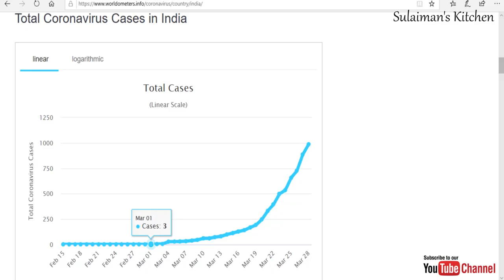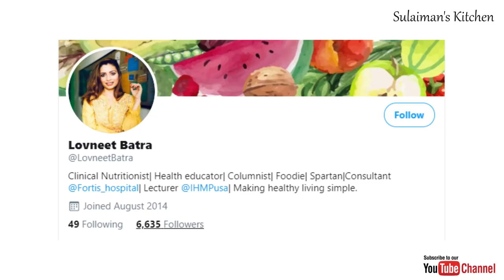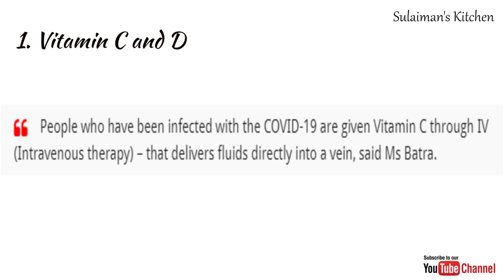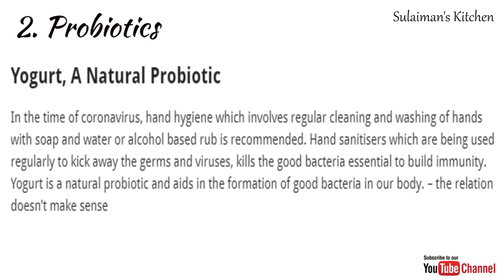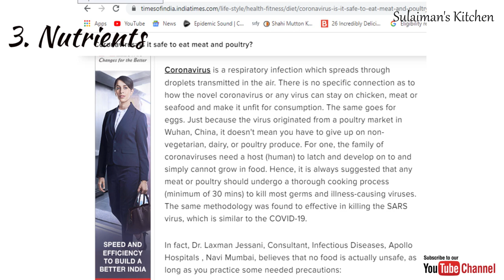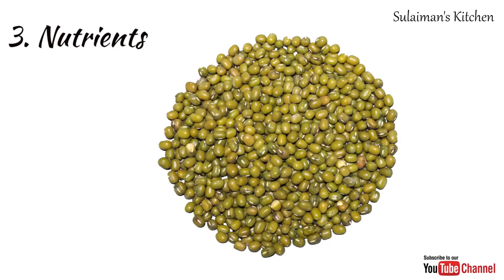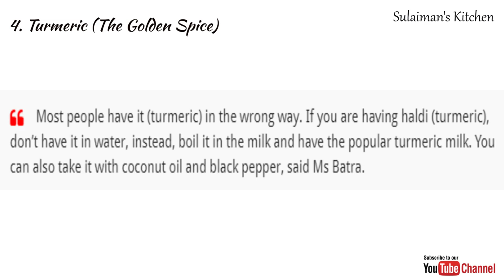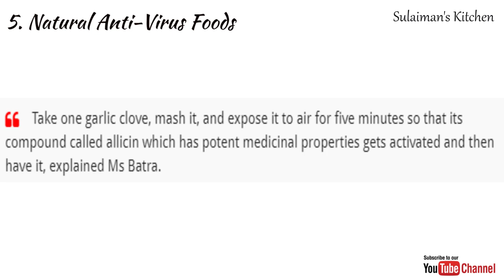India Lockdown and Coronavirus| How To Prevent COVID-19 | Sulaiman's Kitchen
This is a very important video in consideration to Novel Corona Virus, today am sharing some Food ideas and tips on how to be safe from this corona virus, I also request you to please forward this as much as possible, and create an awareness about COVID-19...